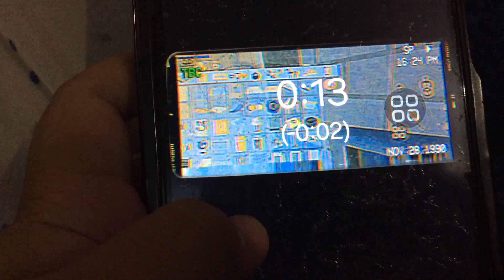Pchicken gun NUGGET EYE (pirated version of the game